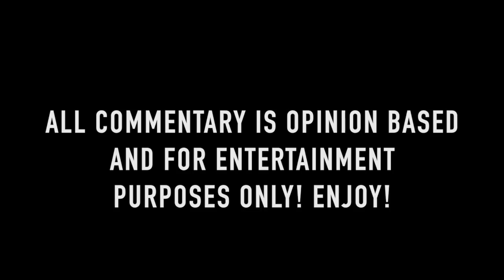ENGFA “CLUB FRIDAY” (FULL) INTERVIEW 👀😱 | ENGFA WARAHA | UNSOLICITED TRUTH REACTION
Purchase My New Book: